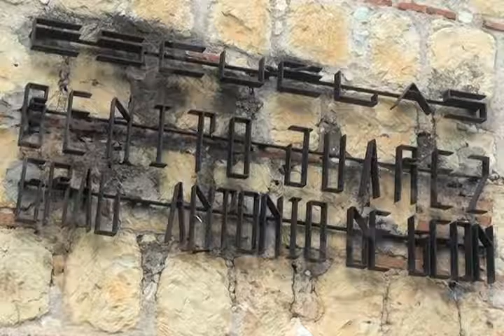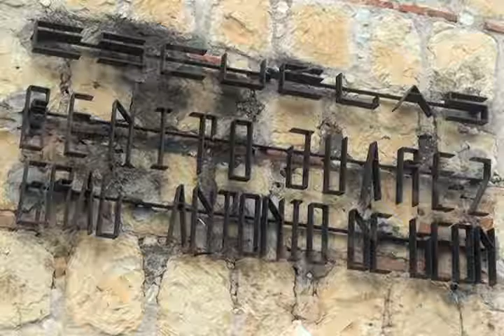Padres de Familia en Oaxaca molestos.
Nota de : Juan Antonio Ilescas.